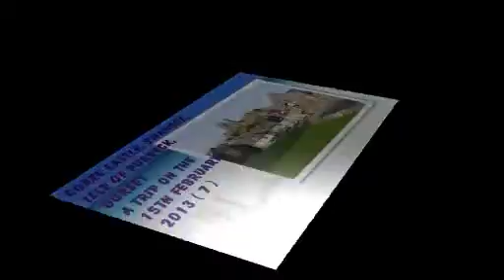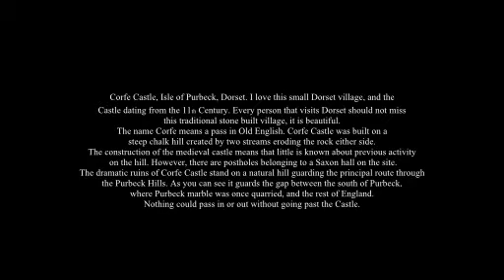Isle of Purbeck, Corfe Castle, Swanage, Dorset England, ( 7 )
Corfe Castle, Isle of Purbeck, Dorset. I love this small Dorset village, and the Castle dating from the 11th Century. Every person that visits Dorset should not miss this traditional stone built village. It is beautiful. The name Corfe means a pass in Old English. Corfe Castle was built on a steep chalk hill created by two streams eroding the rock either side. The construction of the medieval castle means that little is known about previous activity on the hill. However, there are postholes belonging to a Saxon hall on the site. The dramatic ruins of Corfe Castle stand on a natural hill guarding the principal route through the Purbeck Hills. As you can see it guards the gap between the south of Purbeck, where Purbeck marble was once quarried, and the rest of England. Nothing could pass in or out without going past the Castle.
Corfe Castle is a fortification standing above the village of the same name in the English county of Dorset. Built by William the Conqueror, the castle dates back to the 11th century and commands a gap in the Purbeck Hills on the route between Wareham and Swanage. The first phase was one of the earliest castles in England to be built using stone when the majority were built with earth and timber. Corfe Castle underwent major structural changes in the 12th and 13th centuries. In 1572, Corfe Castle left the Crown's control when Elizabeth I sold it to Sir Christopher Hatton. Sir John Bankes bought the castle in 1635, and was the owner during the English Civil War. His wife, Lady Mary Bankes, led the defence of the castle when it was twice besieged by Parliamentarian forces. The first siege, in 1643, was unsuccessful, but by 1645 Corfe was one of the last remaining royalist strongholds in southern England and fell to a siege ending in an assault. In March that year Corfe Castle was demolished on Parliament's orders. Owned by the National Trust, the castle is open to the public and in 2010 received around 190,000 visitors. It is protected as a Grade I listed building and a Scheduled Ancient Monument. A castle was founded at Corfe near England's south coast soon after the Norman Conquest of England in 1066. The royal forest of Purbeck, where William the Conqueror enjoyed hunting, was established in the area. Between 1066 and 1087 William established 36 castles such in England. Sitting as it does on a hill top, Corfe Castle is one of the classic images of a medieval castle, however despite popular imagination occupying the highest point in the landscape was not the typical position of a medieval castle. In England, a minority are located on hilltops while most are in valleys; many were near important transport routes such as river crossings.
Unusually for castles built in the 11th century, Corfe was partially constructed from stone indicating it was of particularly high status. A stone wall was built around the hill top, creating an inner ward or enclosure. There were two further enclosures: one to the west, and one that extended south ( the outer bailey ) in contrast to the inner bailey, these were surrounded by palisades made from timber. At the time the vast majority of castles in England were built using earth and timber, and it was not until the 12th century that many began to be rebuilt in stone. The Domesday Book records one castle in Dorset; the entry, which reads "Of the manor of Kingston the King has one hide on which he built Wareham castle", is thought to refer to Corfe rather than the timber castle at Wareham. There are 48 castles directly mentioned in the Domesday Book, although not all those in existence at the time were recorded. Assuming that Corfe is the castle in question, it is one of four the Domesday Book attributes to William the Conqueror; the survey explicitly mentions seven people as having built castles, of which William was the most prolific.
In the 1980's, Ralph Bankes bequeathed the entire Bankes estate to the National Trust, including Corfe Castle, much of the village of Corfe, the family home at Kingston Lacy, and substantial property and land holdings elsewhere in the area. In the summer 2006, the dangerous condition of the keep caused it to be closed to visitors, who could only visit the walls and inner bailey. The National Trust undertook an extensive conservation project on the castle, and the keep was re-opened to visitors in 2008, and the work completed the following year. During the restoration work, an appearance door was found in the keep, designed for Henry I.